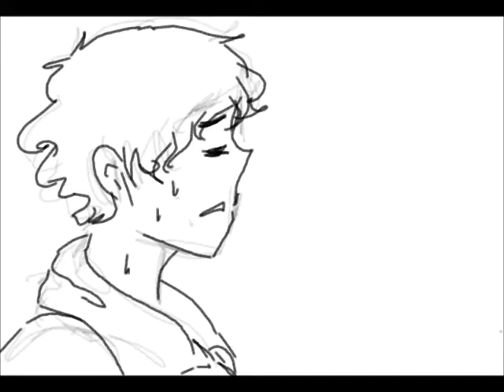eat a dicc | Klance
OHHH BOOOOOI

I've been saving this one for a long time, and I thought it would be okay to upload this. This is also a WIP because it literally hasn't been touched in months, but it'll hopefully be done one day. uwu

Song: Eat a Dicc by Bo Burnham

Come talk with me on Twitter: @UnravelMySoul